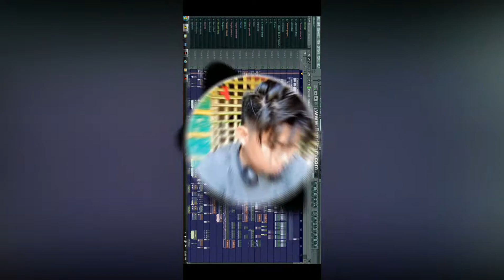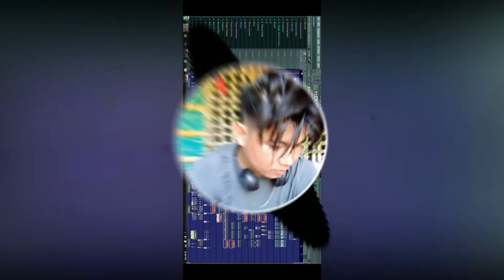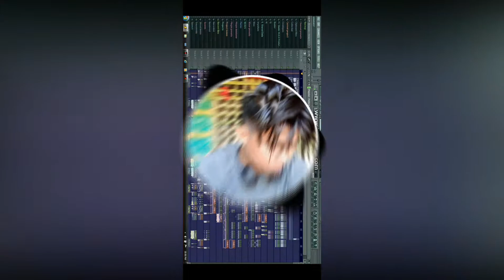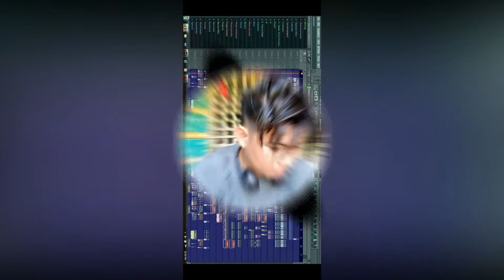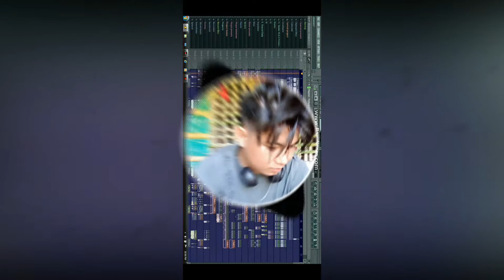Bumpy Ride Tiktok Viral Dj Melhard Tekno Remix 2k21